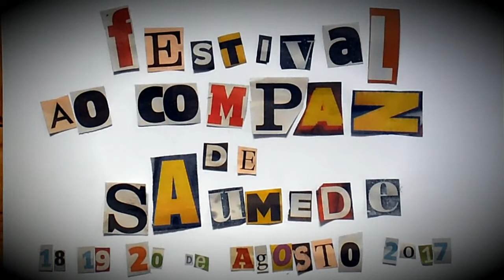saumedead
Filmed in Saumede

Scott Vladimir Licina (extract from the soundtrack of "The night of the living dead")

Extract of the soundtrack of "Insidious"

Tchaïkowsky

Grazas a Stani, Iseo, Gaia, Simcha, J-D, Faro e os burros!!